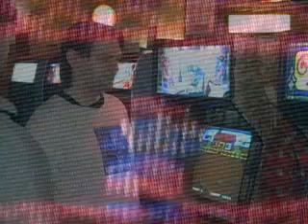The King of Kong: A Fistful of Quarters- Killscreen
A clip from The King of Kong defining the meaning of the killscreen on Donkey Kong and other classic arcade games.